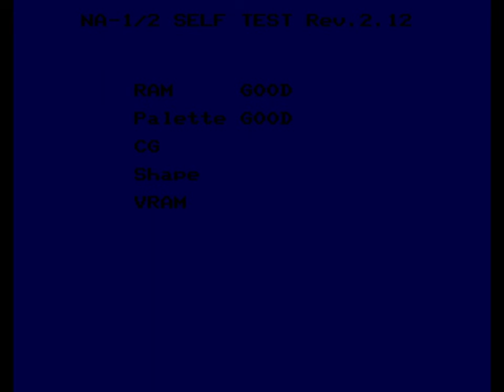Tinkle Pit (Arcade/Play Through)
I love this game! A lot of characters from other titles appear in this game! So it really bring that namco mood!!! Really enjoyed playing it!